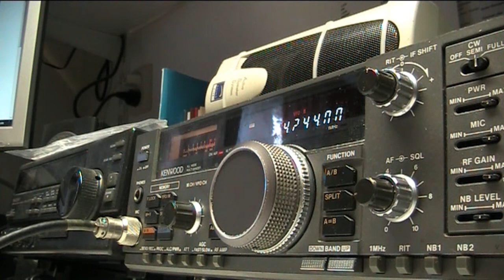QSO with IN3BJS